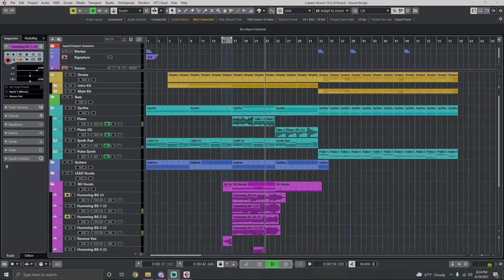A New Era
It's time for change...this is the dawning of a new era.
Content will be different...but I hope you all stick around to see the big things I have planned!

Here's to a new chapter!